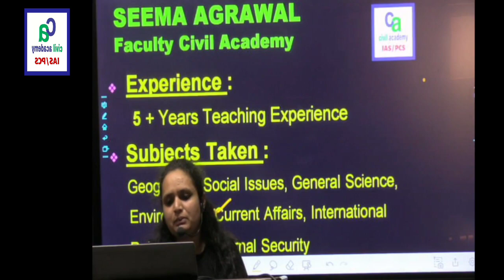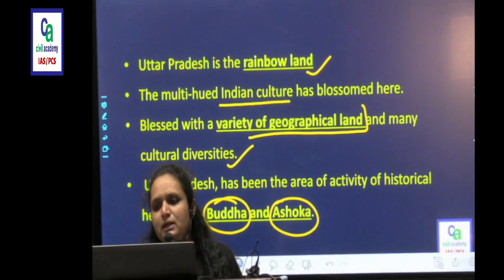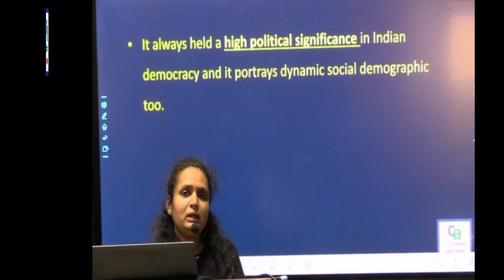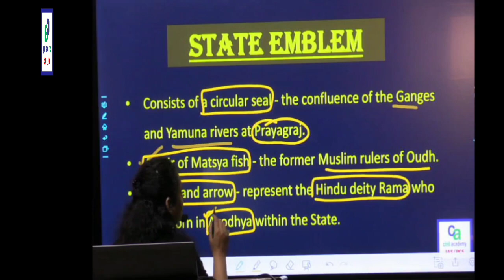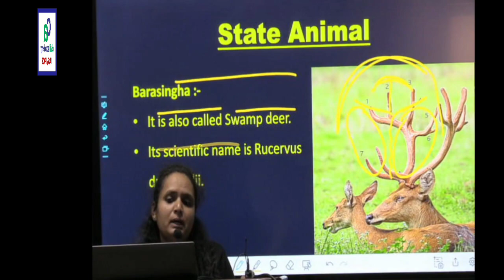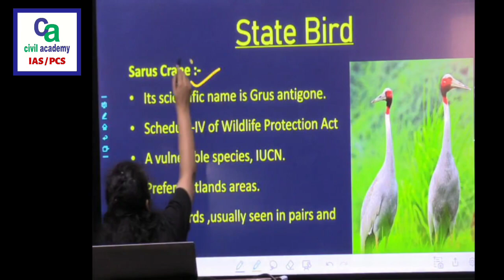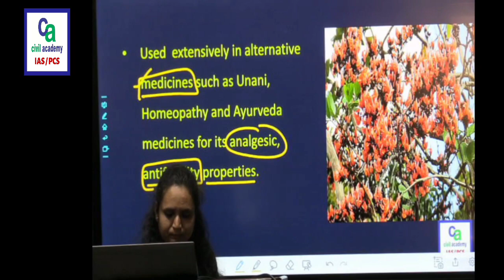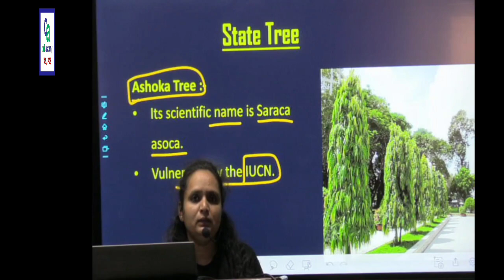UP special GS for UPPSC & other exams | by Seema Mam | civil academy IAS/PCS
1. Learn from your favourite teacher.
2. Dedicated current affairs classes.
3. One channel, Different subjects videos.
4. Real time live interaction with best faculty.
5. Download the videos and watch them offline